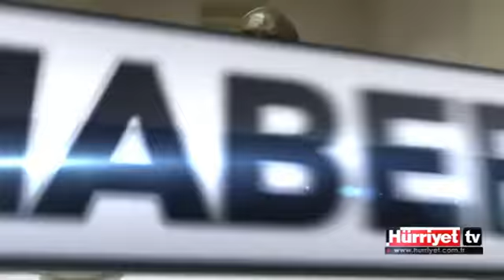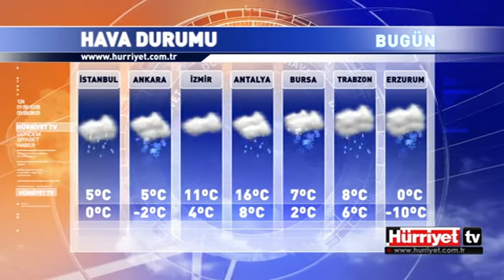ana haber 30 ocak